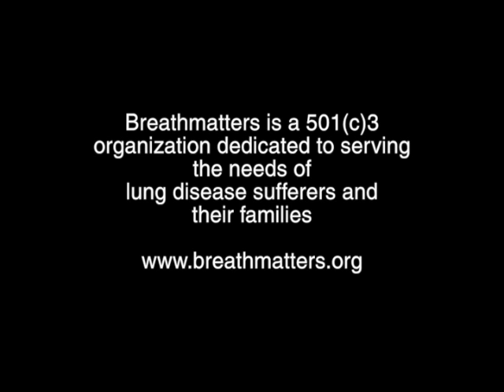Laughter Yoga with Slash Coleman Part 3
Video presentation with Slash Coleman, MAed and Certified Laughter Yoga Leader, at Breathmatters Meeting July 8, 2019 at Johnston-Willis Hospital, Stalker Auditorium.

TOPIC : Laughter Yoga

Mr. Coleman discusses the history, concepts and goals of "Laughter Yoga" and what the benefits are. His demonstrations during the course of the Breathmatters meeting include his running commentary about specific laughter styles and the physical movements that are part of the overall practice of Laughter Yoga.

Recorded at the July 8, 2019 Breathmatters meeting in Midlothian, Virginia, just outside Richmond, at the Johnston-Willis Hospital, Stalker Auditorium. Camera and edit by Erik Weems.

Breathmatters is a 501(c)3 non-profit organization dedicated to helping lung disease sufferers, their loved-ones and caregivers.